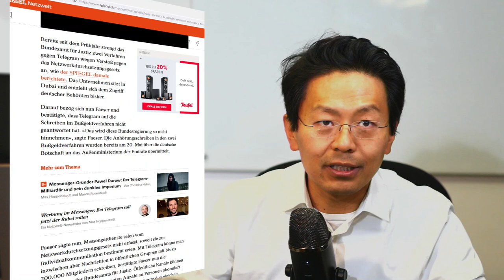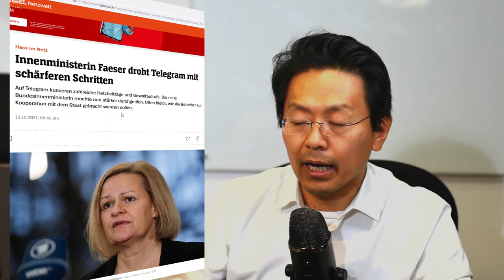So könnte man Telegram mit Sitz in Dubai regulieren: Über deren Vermittler